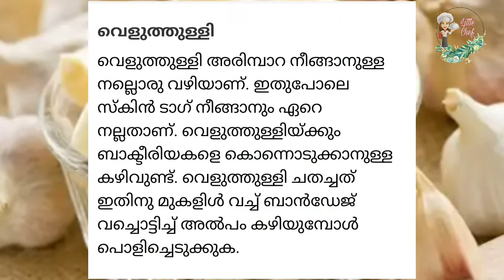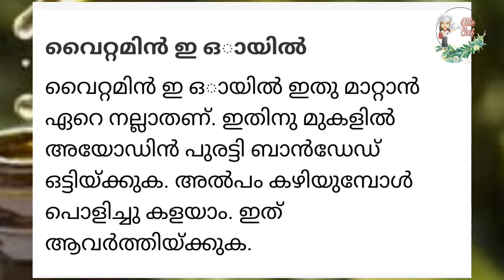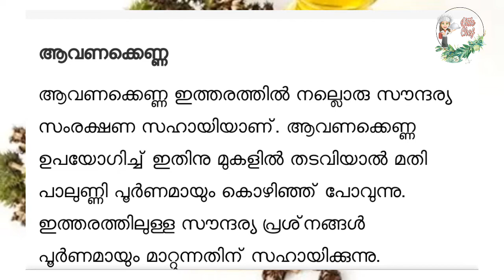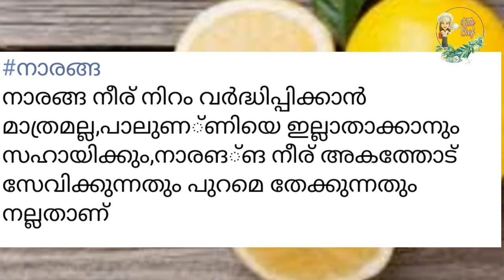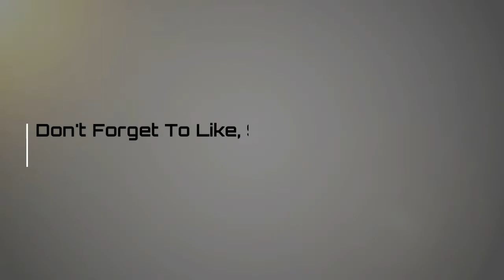അരിമ്പാറയും പാലുണ്ണിയും ഒരാഴ്ച്ച കൊണ്ടു മാറ്റിയെടുക്കാം